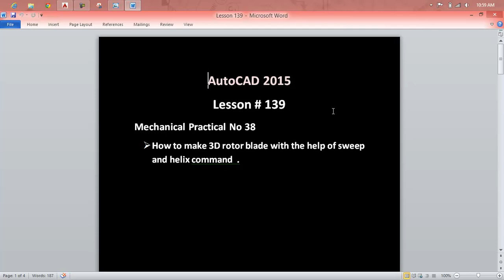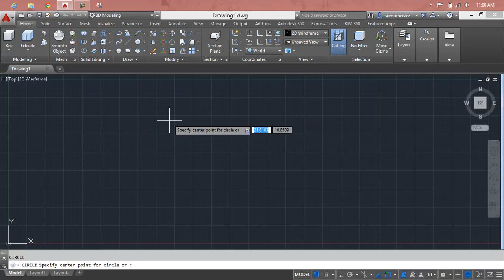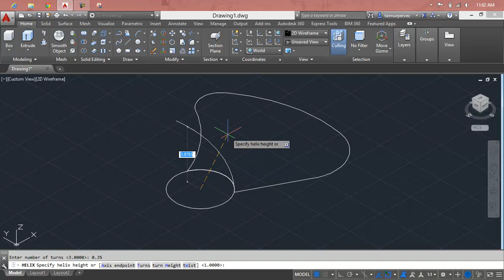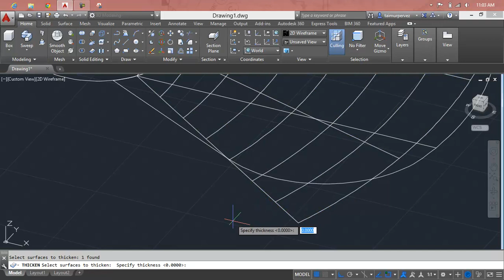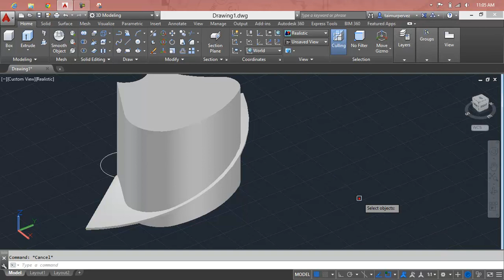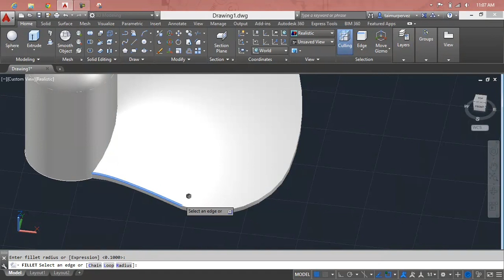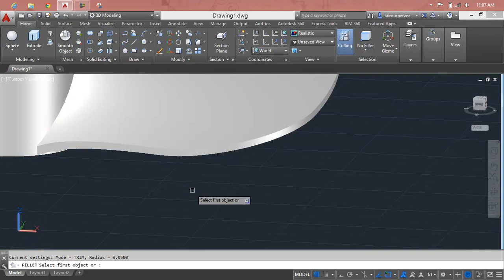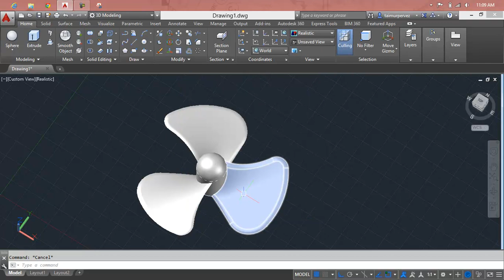AutoCAD Lesson 139